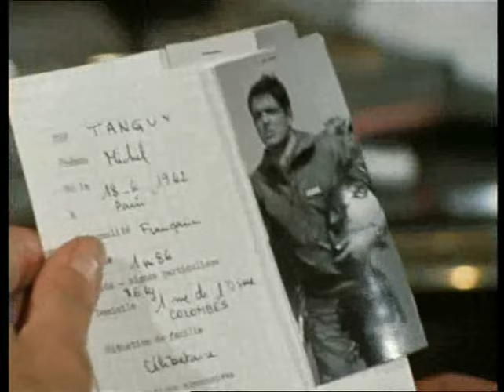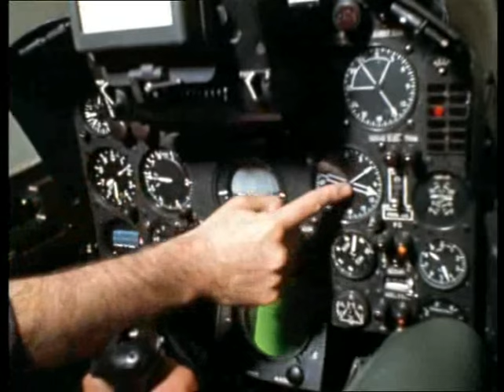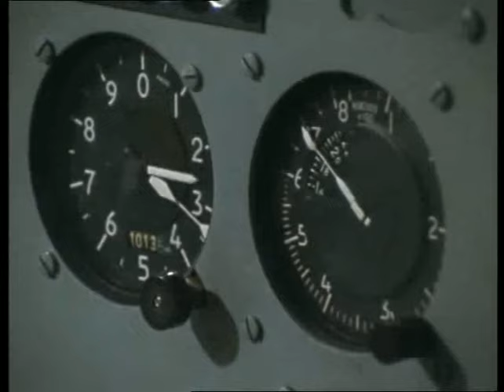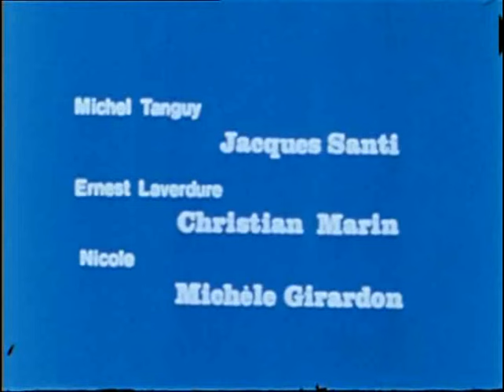Serie Les Chevaliers Du Ciel 1967 Episode 1/13 saison 1 avec Christian Marin et Jacques Santi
Laverdure et Tanguy attirent l'attention d'un mystérieux personnage... Celui-ci propose à Tanguy une affectation de pilote de chasse dans une entreprise privée.